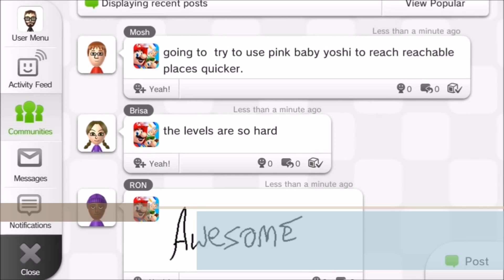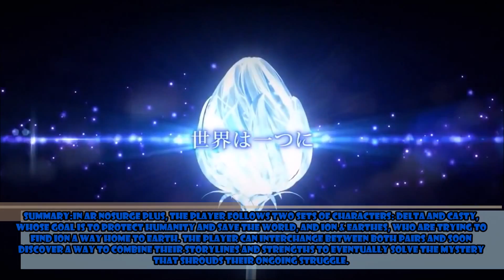Star Wars Battlefront PC Alpha and more - Ice Gauntlet News - July 2, 2015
News Stories:

5. Miiverse Update